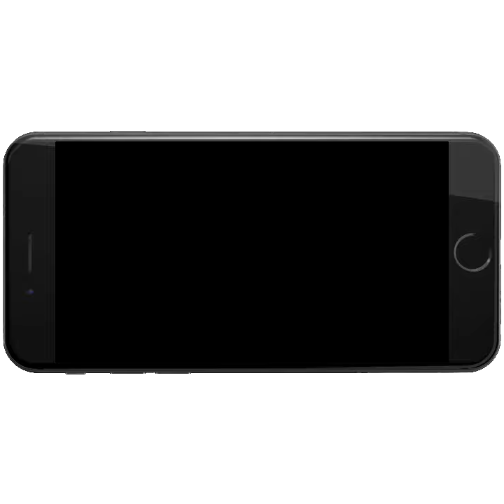Cable Genérico para Iphone podría abrir puerta a Hackers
Parecen cables originales Lightning de iPhone, y de hecho lo son, pero esconden en su interior un pequeño y oscuro secreto que podría comprometer tu privacidad, por lo que en la conferencia DEFCON, un grupo mostró la prueba de concepto de estos cables intervenidos, que es muy difícil que alguien note algo extraño.